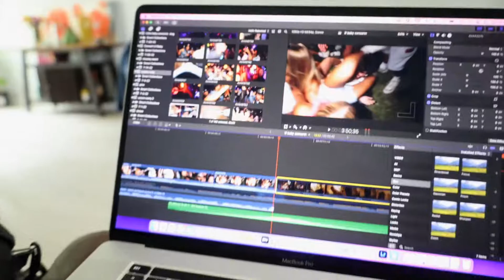Chris Brown X Lil Baby Concert